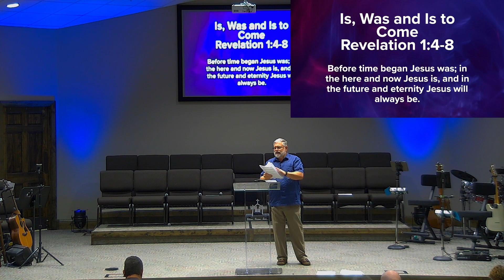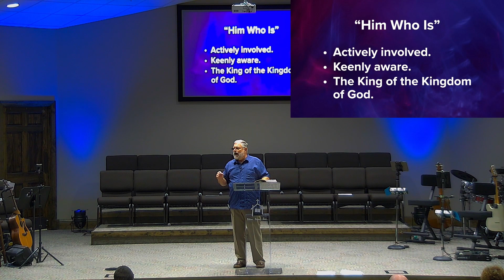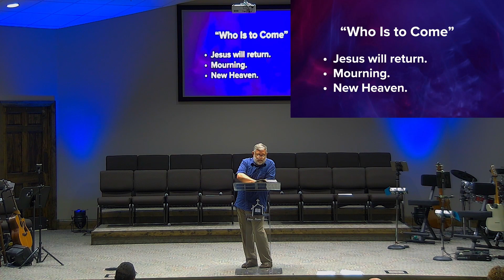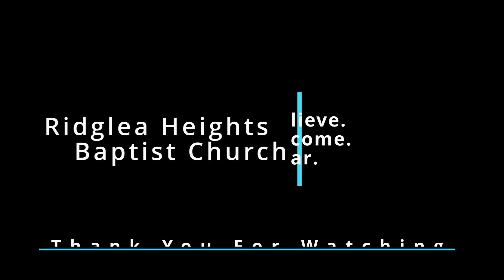Is, Was & Is to Come - July 23, 2023 - Sunday Night